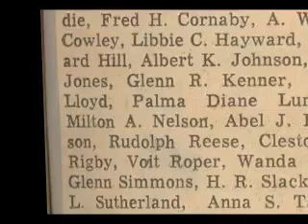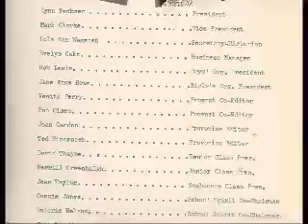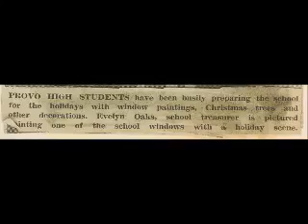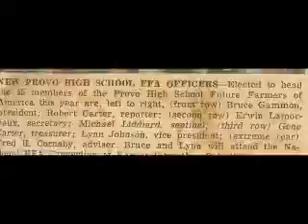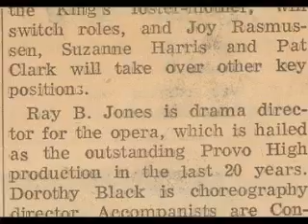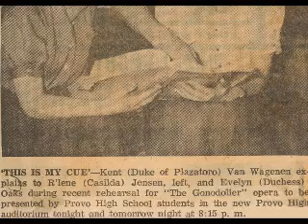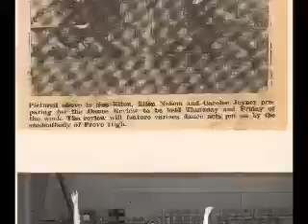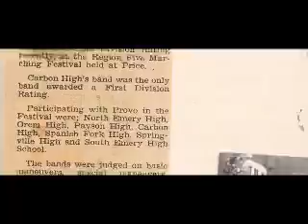Provo High School 1957 Scrapbook